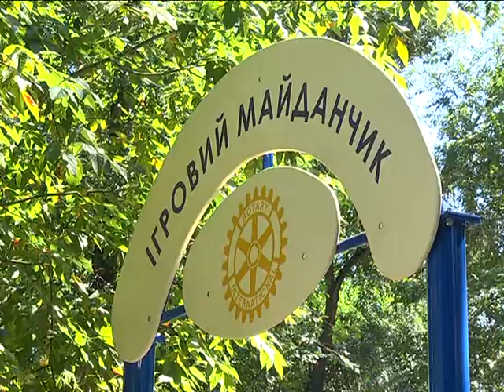Інклюзивний майданчик встановили у парку імені Глоби в Дніпрі